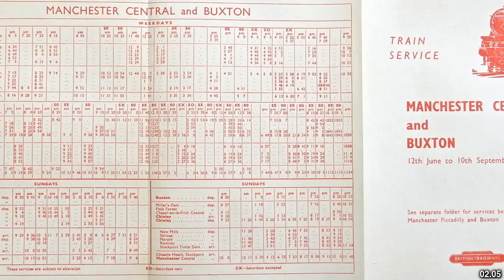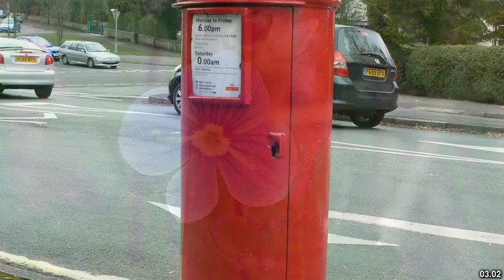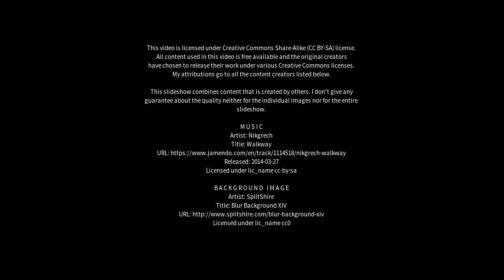Best places to visit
Best places to visit - Buxton (United Kingdom) Best places to visit - Slideshows from all over the world - City trips, nature pictures, etc.